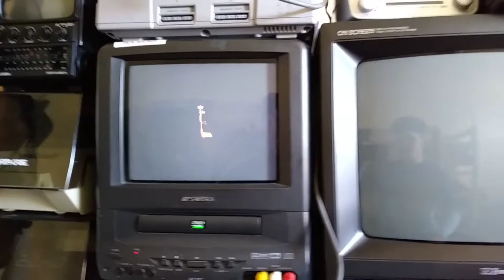Oscilloscope Music Through PS1 CD Visualizer (2017)